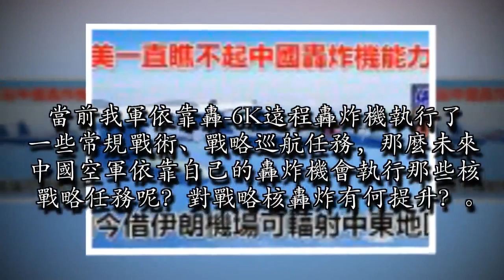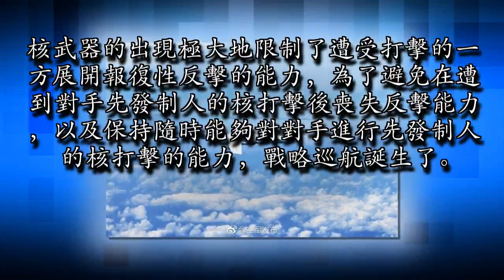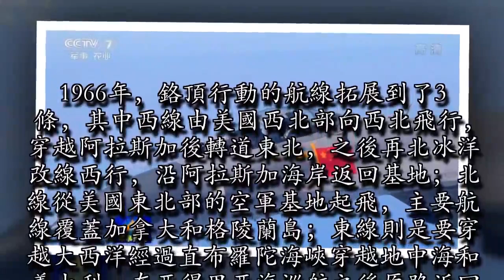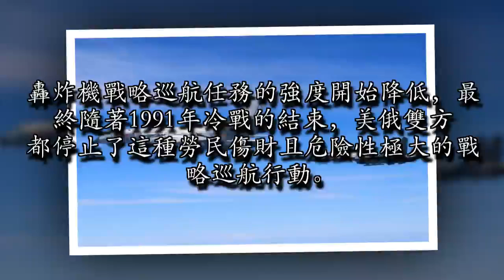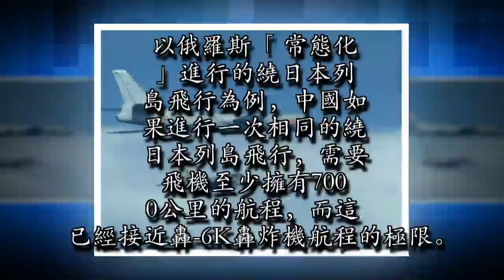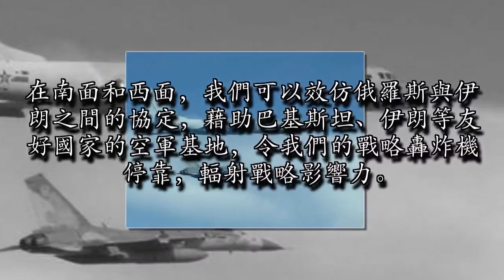歐美一直瞧不起中國轟炸機能力：如今借伊朗機場可輻射中東地區！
4月26日，我國空軍戰鬥機、預警機和轟-6K戰機從空軍多個機場起飛，成體系開展海上方向實戰化軍事訓練。戰機編隊飛向西太，實施了「繞島巡航」訓練課題。當前我軍依靠轟-6K遠程轟炸機執行了一些常規戰術、戰略巡航任務，那麼未來中國空軍依靠自己的轟炸機會執行那些核戰略任務呢？對戰略核轟炸有何提升？

中國轟炸機戰略核轟炸的狂熱就像一場瘟疫席捲了幾乎所有的軍事大國，以日本對重慶的大轟炸為始，英國、德國、美國相繼感染了這一瘟疫。1945年，原子彈的出現將這一瘟疫推向了新的高峰。核武器的出現極大地限制了遭受打擊的一方展開報復性反擊的能力，為了避免在遭到對手先發制人的核打擊後喪失反擊能力，以及保持隨時能夠對對手進行先發制人的核打擊的能力，戰略巡航誕生了。

中國轟炸機遠海巡航在1964年，鉻頂行動的航線為德克薩斯州謝潑德空軍基地，飛越美國到新英格蘭，然後前往大西洋。飛機在大西洋向紐芬蘭島及其周圍的北部方向加油。之後改變航向飛往西北，在巴芬灣朝格陵蘭島的圖勒空軍基地飛行。經加拿大北部海岸到阿拉斯加，在太平洋上加油再往東南方向，返回謝潑德空軍基地。1966年，鉻頂行動的航線